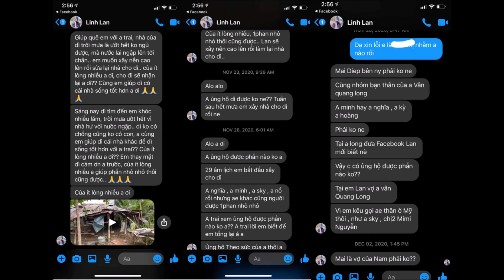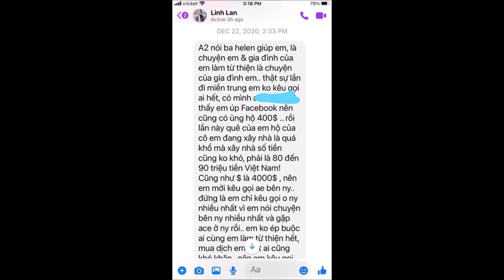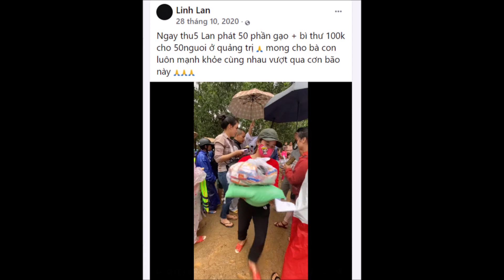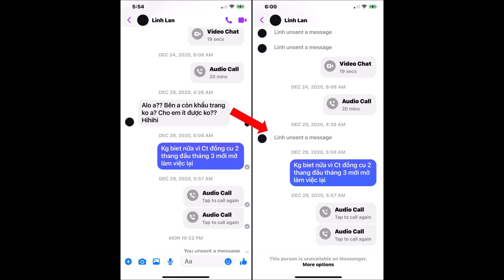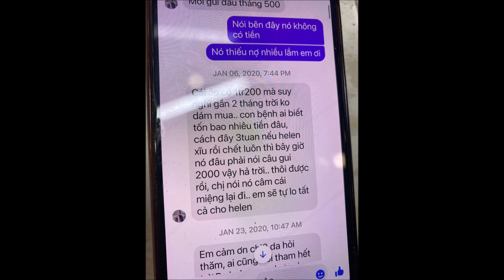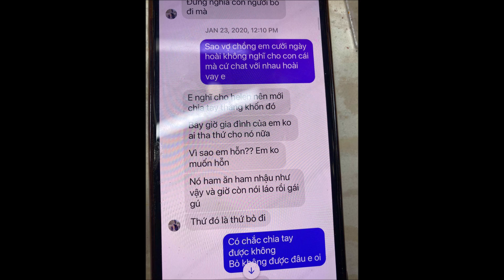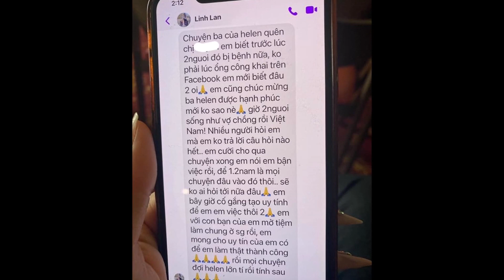😡Linh Lan từng bị Vân Quang Long Chửj mâ't dạy vì Xin Tiền Từ Thiện khắp nơi